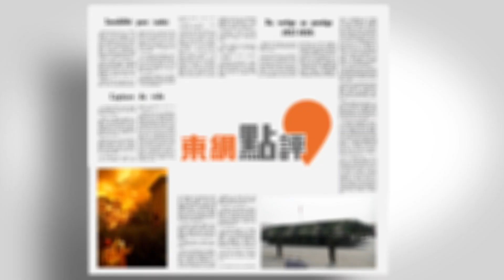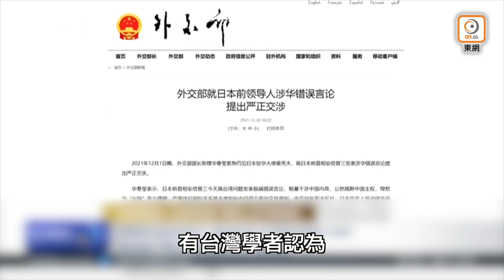【on.cc東網】東網點評：台下半旗悼安倍 引發兩極評論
【東網點評：台下半旗悼安倍　引發兩極評論】